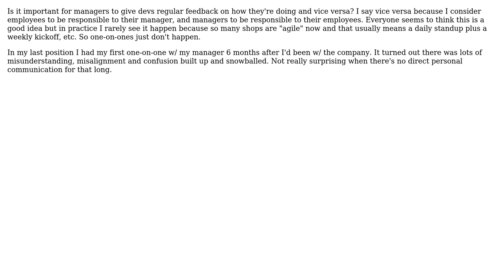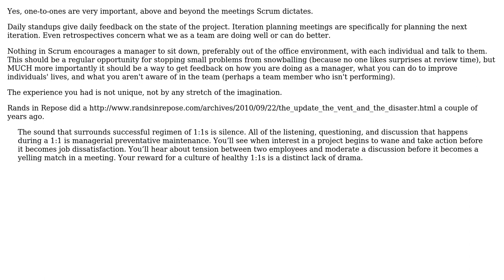Software Engineering: What's a good model for continuous manager ‹-› programmer feedback?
With thanks & praise to God, and with thanks to the many people who have made this project possible! | Content (except music & images) licensed under CC BY-SA | Music | Images & others | With thanks to user pdr user MebAlone user Coral Doe and the Stack Exchange Network Trademarks are property of their respective owners. You are responsible for your own actions.